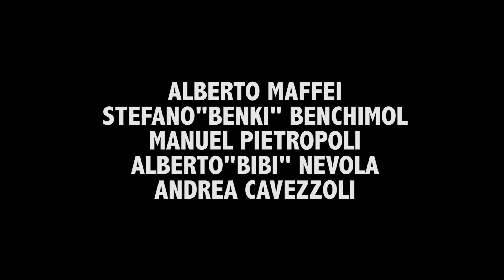One (easy day) around Madonna di Campiglio with The Garden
Una tipica giornata di divertimento in compagnia di Manuel Pietropoli, Alberto Maffei, Stefano Benchimol, Alberto Bibi Nevola e Andrea Cavazzoli.